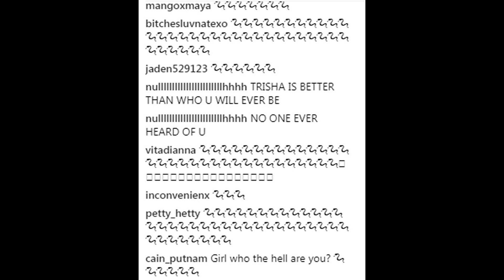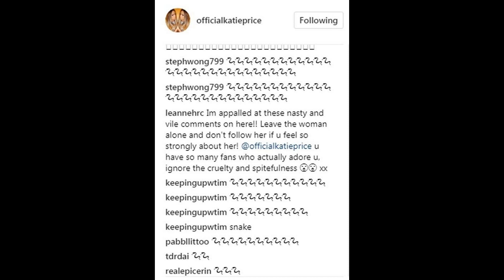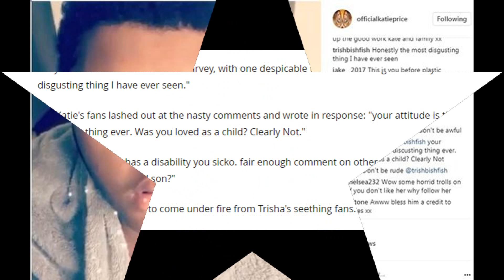Katie Price is being trolled by Trisha Paytas' furious fans who are writing death threats to her CHI